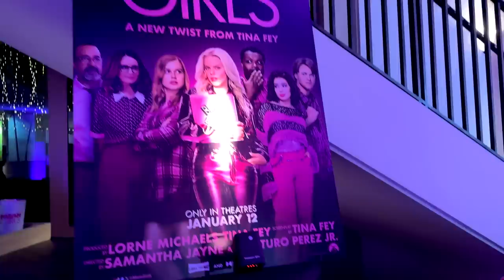GRWM for the Mean Girls Movie Premiere!! | Vlogmas Day 17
the way I woke up singing the soundtrack to this movie oh my GODDDD

1. leave a comment letting me know what you're excited for during vlogmas, looking forward to seeing any ideas or suggestions for the month!
2. include your instagram handle so I can reach out to you

*I'll be doing weekly winner summaries on instagram every 7 days to announce winners!